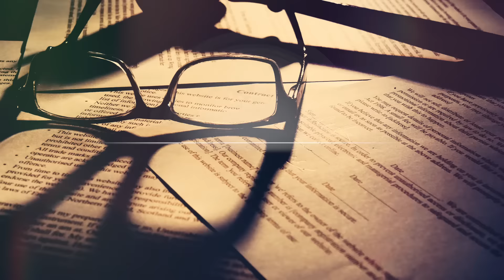Rand's Record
Dr. Rand Paul is running for Senate to restore liberty, defeat the Washington machine, and unleash the American Dream for ourselves and for future generations.